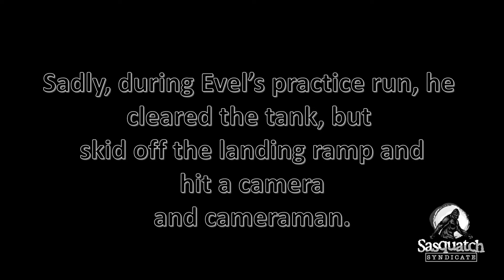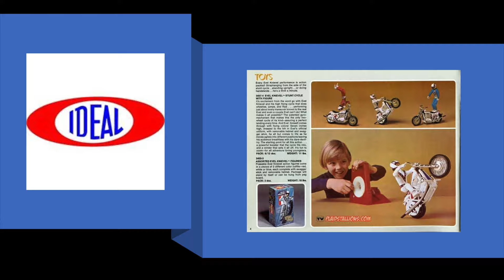EPISODE 61 | Evel Knievel Bigfoot Jump | Sasquatch Syndicate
EPISODE 61 - In this episode, Chuck and Dawayne from Sasquatch Syndicate take a break during the pandemic and talk about legendary daredevil Evel Knievel the Seattle Shark Jump and the guys jump a Bigfoot.  Enjoy the Crashes..

Thanks for listening and watching Sasquatch Syndicate.

BELIEVE